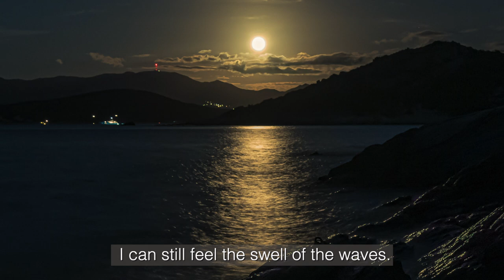CORSICA BY KAYAK - a journey with the sea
Seakayaking around the most beautiful part of Corsica in Nortik foldable seakayaks.